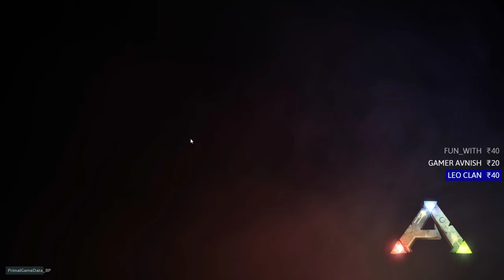[Hindi] Ark Survival Evolved Gameplay | Let's Have Some Fun#21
[Gamertag]
Steam ID          : __--RON--__
GTA V               : _--RON--_

Processor: I7-4790k
GPU          : GTX 1080TI
RAM         : 16 GB

Subs        |            Date
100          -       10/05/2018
1k            -        30/05/2018
5k            -        17/06/2018
10k          -        21/06/2018
15k          -        24/06/2018
20k          -        26/06/2018
25k          -        30/06/2018
30k          -        02/07/2018
35k          -        05/07/2018
40k          -        08/07/2018
45k          -        13/07/2018
50k          -        18/07/2018
   ::::::::::[Goal]::::::::::::

[NEW GOAL]
Subs        |            Date
55k          -        23/07/2018
60k          -        01/08/2018
65k - ??/??/?
70k - ??/??/?
75k - ??/??/?
80k - ??/??/?
85k - ??/??/?
90k - ??/??/?
95k - ??/??/?
100k - ??/??/?
   ::::::::::[Goal]::::::::::::

[Custom Emoji Commands In Live Chat]
:ToonzDancing:
:ToonzCharm:
:ToonzGoku:
:ToonzPanda:
:ToonzPug:
:ToonzPanda2:
:ToonzRONGAMING: